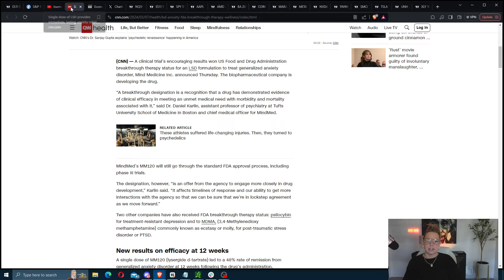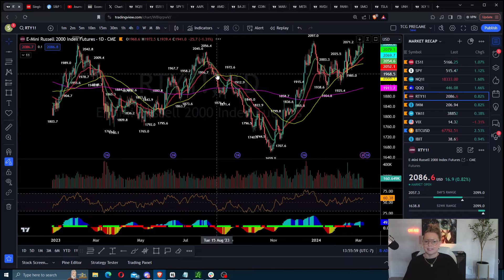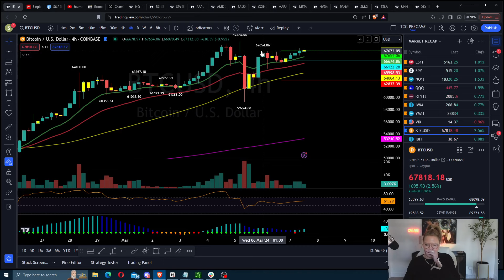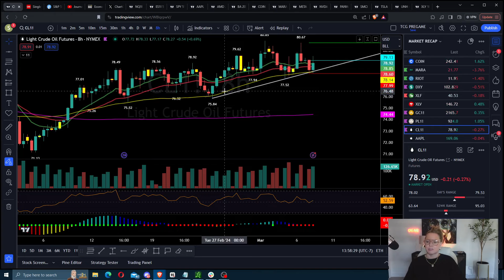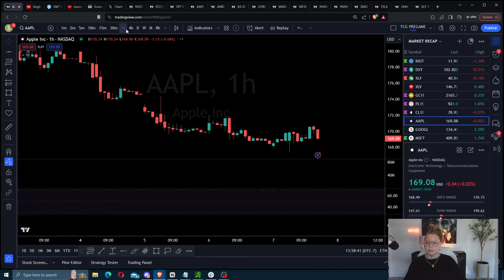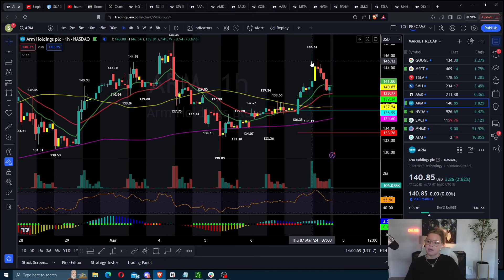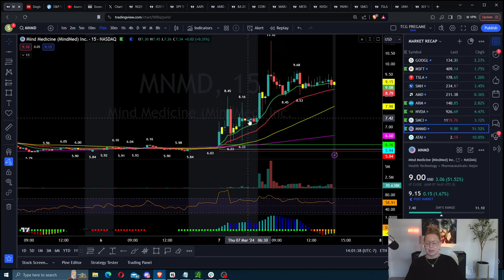Has MNMD Lost its Mind (Medicine)?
We've got a great webinar coming up at 5pm EST Today!  DO NOT MISS THISS